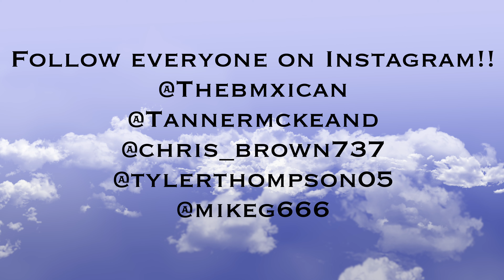BMX BIKE LAKE JUMP!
500 LIKES? Lake jump on the old bmx race bike was pretty fun! Not as big as the old lake jump ramp but still fun! Hope you guys enjoy this video be sure to check out some of my other videos for bmx how tos, games of bike, and more vlogs!!